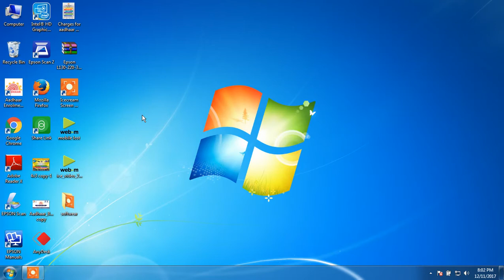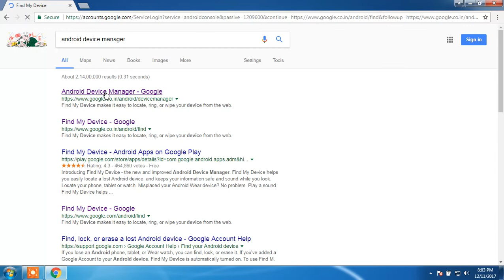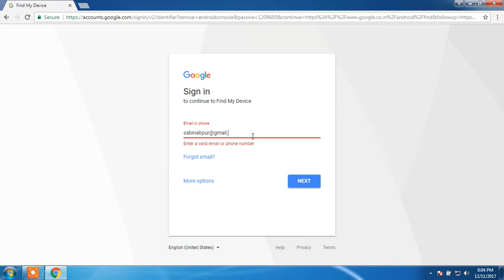How to track stolen mobile phone.New tip's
ei video te ami apnarde ekta important topic niya alochona korechi, jodi apnara eai vidoyo ta puro puri dekhen tahole apnar phoner sob data guli khub sohoje delet korte parben ,r sei phone ta kothai aache seta khuje pete sahajjo korbe ,tai apnarder ke puro video dekhar onurod korchi,